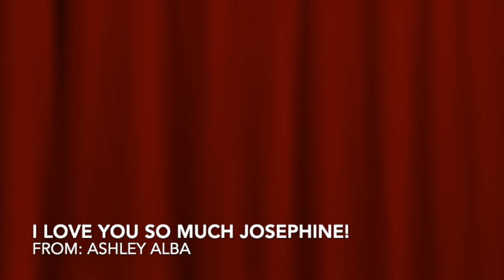Bazzi - Mine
Song: Mine by Bazzi

Edited by: Ashley Alba

This Video is for Josephine Floro!